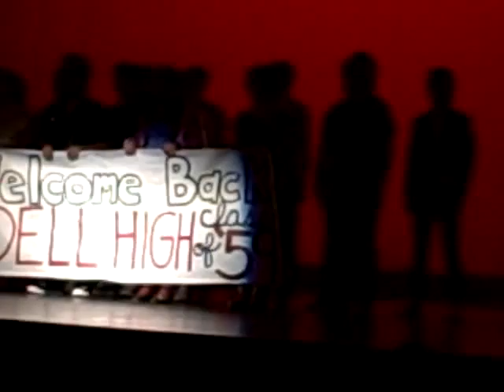Opening number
Grease